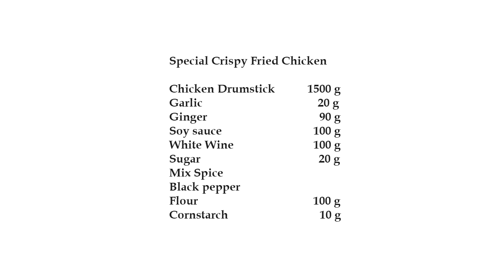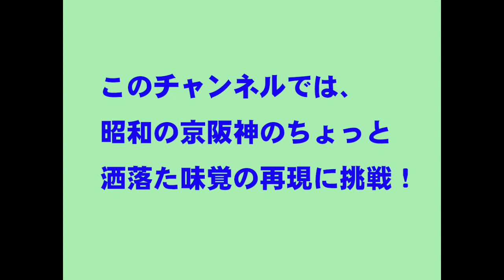Crispy outside and juicy fried chicken inside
The fried chicken in the cooking notes that I featured in the previous video is also delicious, but this time I would like to introduce the crispy marinated fried chicken in my style.
The seasoning is simpler, but the garlic and ginger taste is strong and exceptionally delicious.

Japanese Western Chinese Chinese dessert recipe summary video that was eaten at home in Japan
Showa Recipe Channel